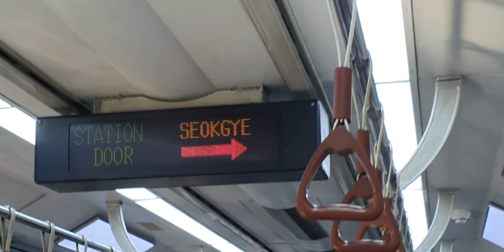20190322 서울1호선 석계역 환승안내방송 Korea Seoul metropolitan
20190322 서울1호선 석계역 환승안내방송 Korea Seoul metropolitan